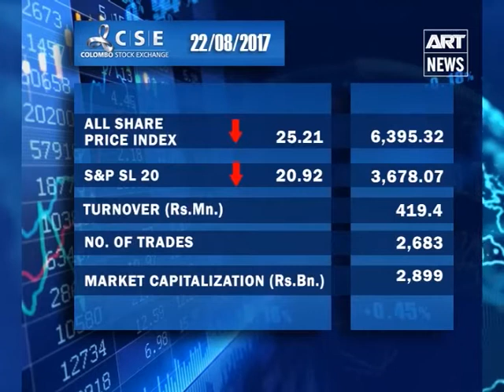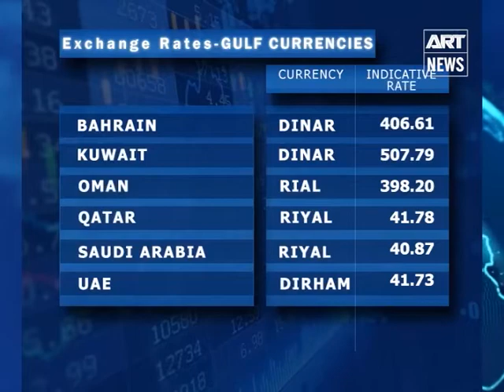State of Business - 22nd Aug 2017